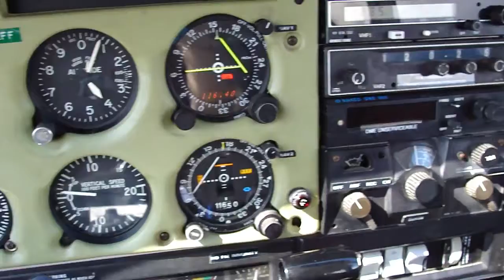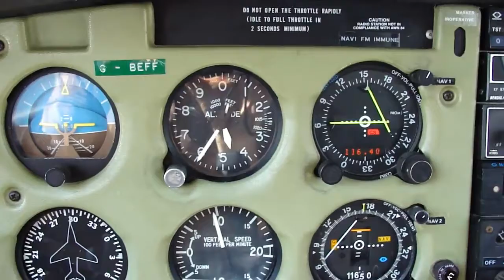Flying over Silverstone (HD 720)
Flying over Silverstone race circuit, Sept 2010.  Pay attention and you can see some tiny cars racing around.
PA-28 Cherokee from Panshanger (EGLG).  Filmed on a Sony DSC H20 Cyber-Shot.

GoPro Flying aviation aircraft aeroplane PA-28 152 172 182 piper cherokee archer warrior PPL private pilots license flying high definition video HD Camera Olympus VN-480PC Pilot Neutrinoghost Checklist Airport Take-Off Landing Airplane Boeing Airlines Piper Cherokee Airbus circuits Simulator Cessna panshanger north london school BCFT commercial Bournemouth club Tatenhill EGLG EGHH EGBM Meteorology ATPL transport Ryanair easyjet airshow Windsock CPL general GA CPL IR ME